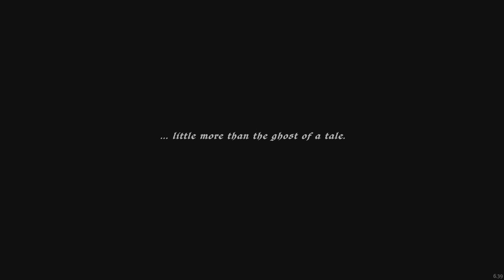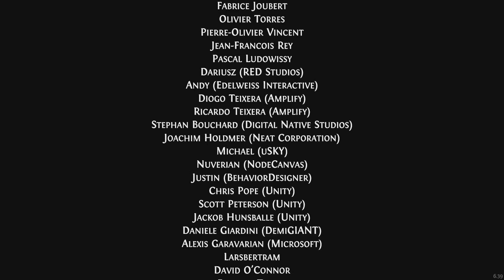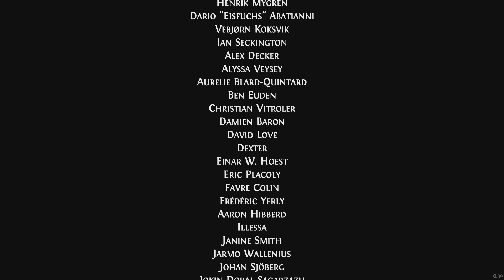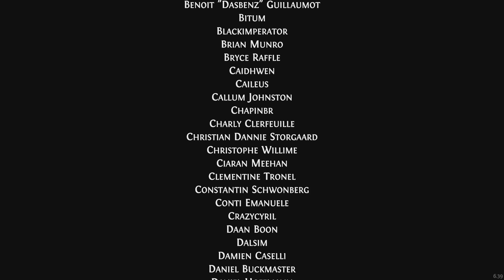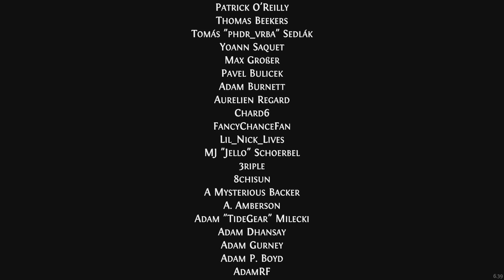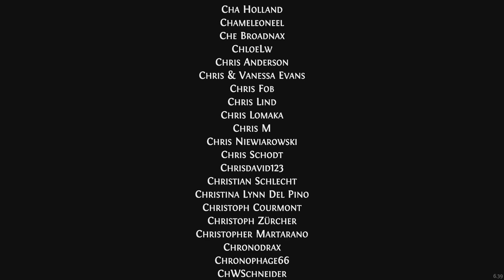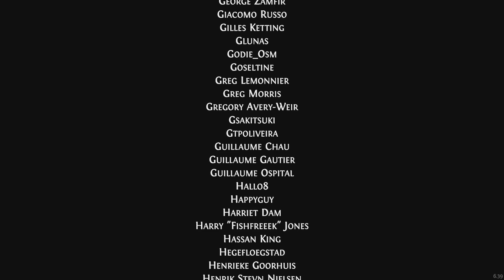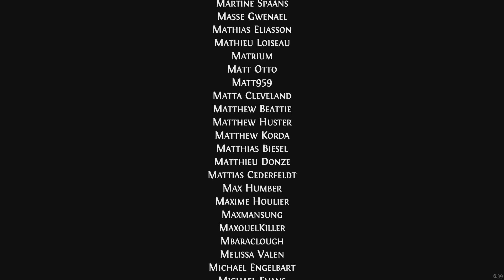Ghost of a Tale Session 04 ~ Green flame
Ghost of a Tale is an action-RPG game in which you play as Tilo, a mouse and minstrel thrown into a perilous adventure. Through stealth and cunning you’ll be able to explore the secrets of Dwindling Heights Keep and navigate its dangers.